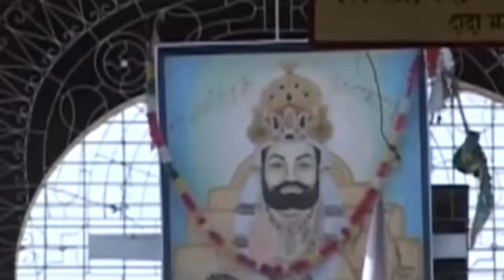Jay fateh singh ji ri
Jay ho